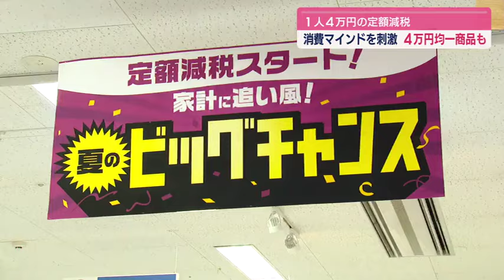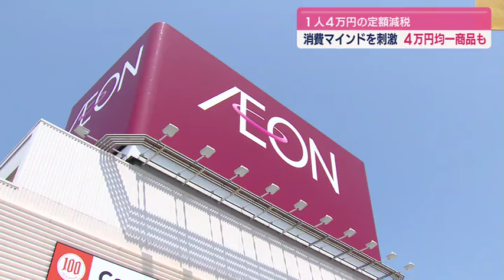定額減税で消費マインドを刺激 イオン九州のセール